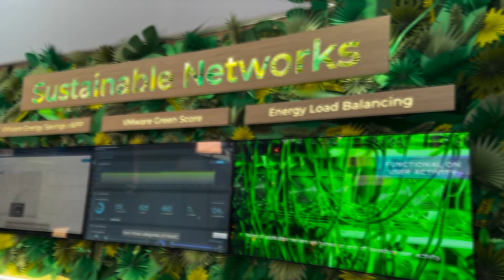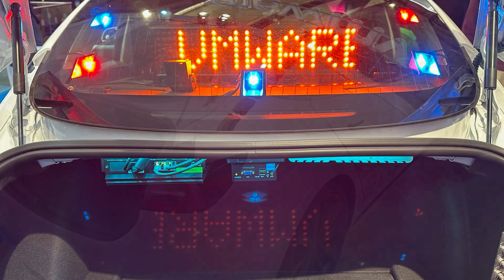I Spent 3 Days at Mobile World Congress and Discovered the Future of Secure Connectivity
Reducing energy consumption without compromising network performance + Enabling digital transformation for law enforcement. Is it possible, and how? At Mobile World Congress 2023 I talked with David Lawrence and Gavin Lees from VMware to discover more about their solutions. Watch the video and enjoy the interviews!

What's in this video:

0:00 Introduction
0:08 Energy Savings rApp
3:13 Mobile Intelligent Edge